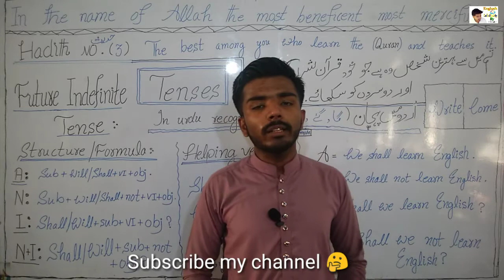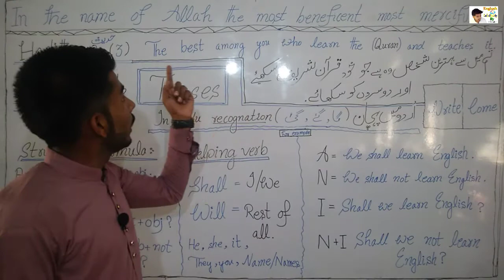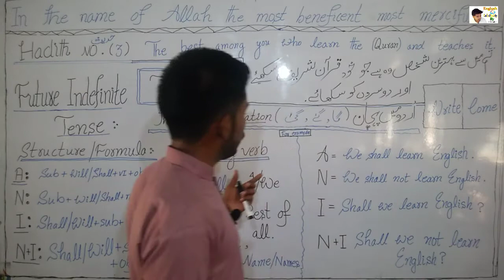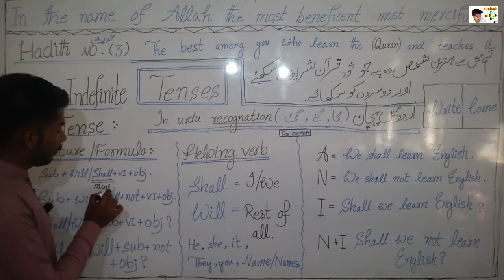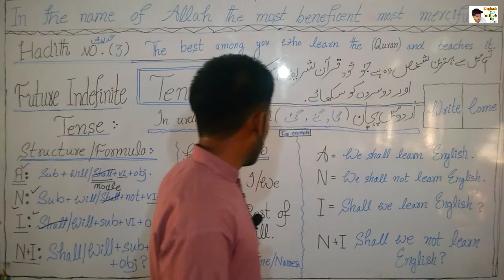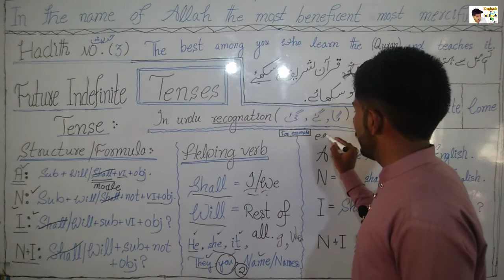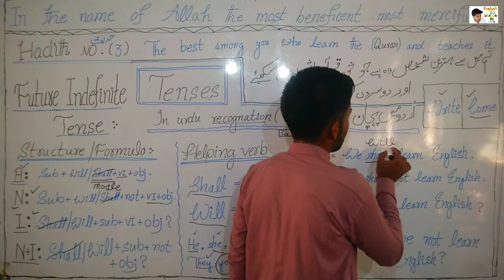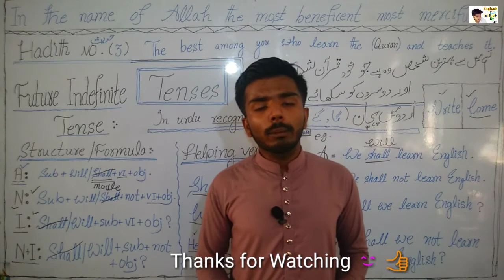Future Indefinite Tense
Hi , 🤗😃 dear learn it with concept..
My all vedio for brilliant student . Who want to do something in our life so you need to join me .Thank U .